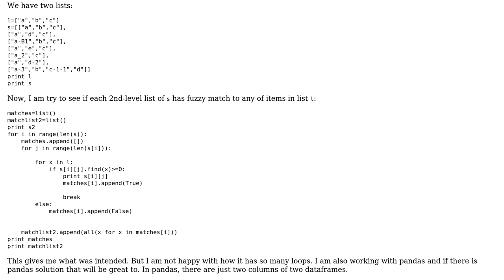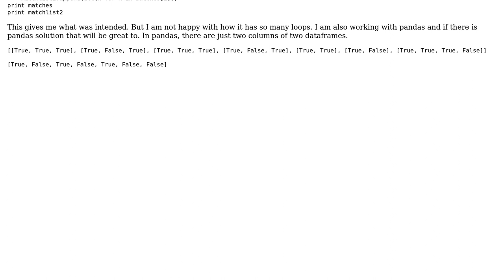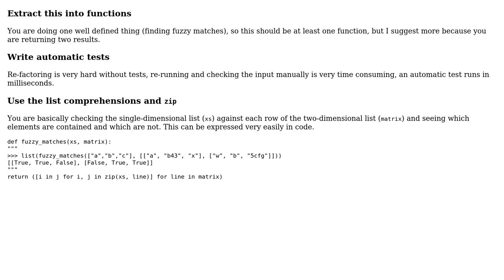Find if items in a list of list matches to another list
With thanks & praise to God, and with thanks to the many people who have made this project possible! | Content (except music & images) licensed under CC BY-SA | Music | Images & others | With thanks to user Jamal user Caridorc user Ananta and the Stack Exchange Network Trademarks are property of their respective owners. You are responsible for your own actions.